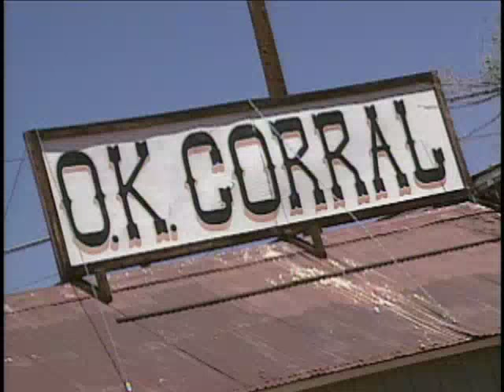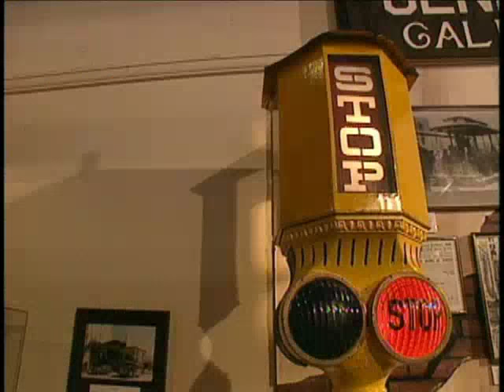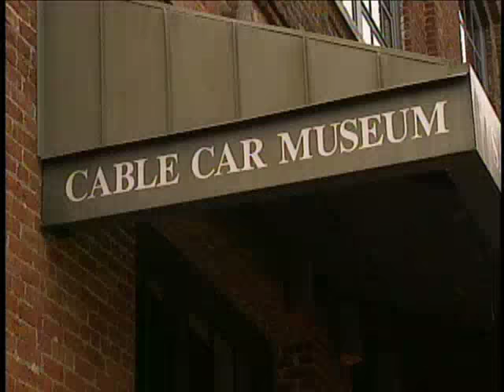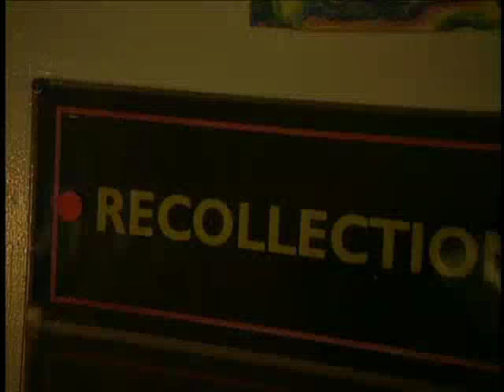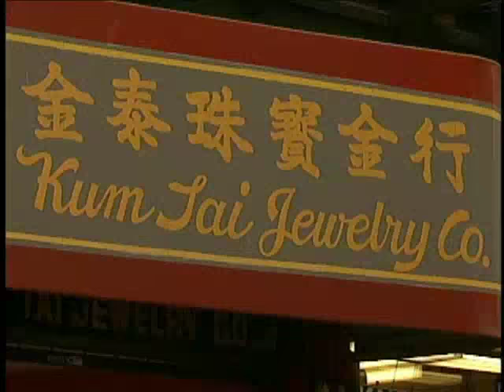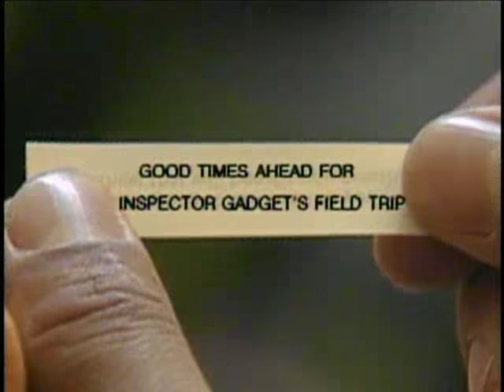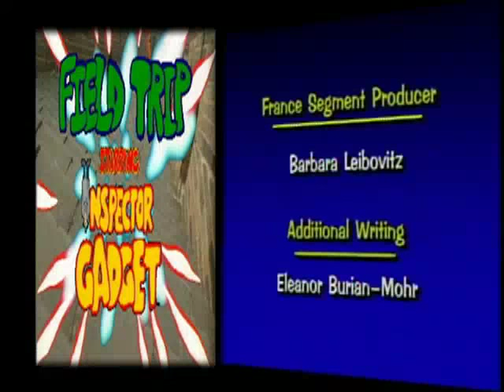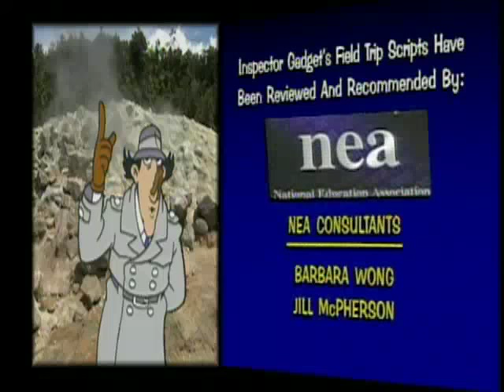Inspector Gadget's Field Trip: San Francisco - Cable Cars and More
Join the Inspector as he tours the City of San Francisco.